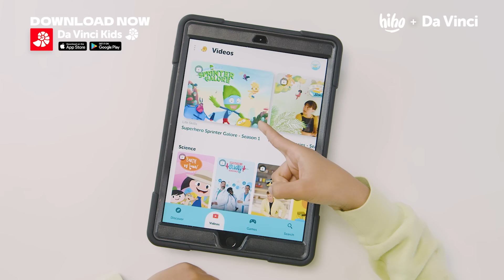Kids Try Foods of the Future | HiHo Kids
Download the Da Vinci Kids App now for more shows and quizzes
Learn to Change the World. From activism and caring for our planet to science, technology and understanding the world around us, the Da Vinci Kids app is packed with shows, videos and interactive activities that are inspirational and fun. Made by educators specifically for kids 7 years and older, the app is ad-free and kidSAFE certified! For a smarter, kinder world. Challenge accepted!